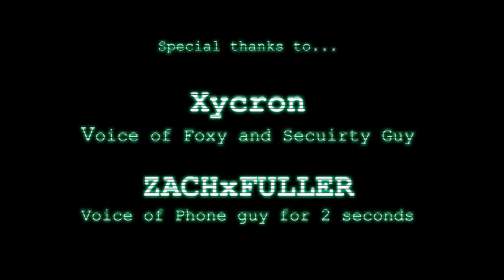Potato Reacts - Episode 39: “5 AM at Freddy's: The Prequel”